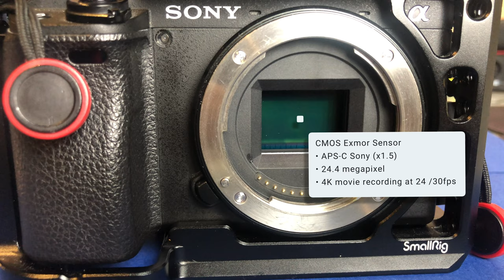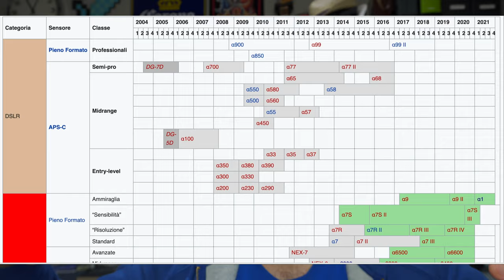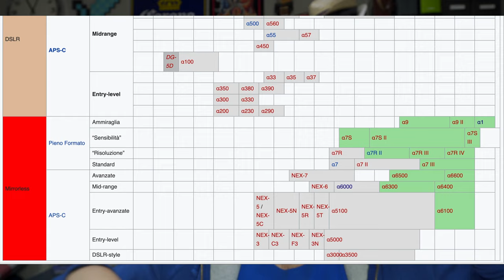SONY a6400 + Canon 135 L: Come mi sono trovato?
SONY a6400 + Canon 135 L, la mia recensione dopo molto tempo di utilizzo, esempi di foto e video. Come mi sono trovato con la mirrorless di Sony e la Lente della statunitense Canon?

La mia attrezzatura:
Videocamere:
→ Sony α6400
→ Canon Powershot (compatta ed economica)
Obiettivi:
→ Sony 16-50mm f/3.5-5.6
→ Canon 135L f/2.0
Adattatori lenti:
→ Sigma Mount
Microfoni:
→ Rode VideoMicro
→ Samson Meteor Mic
Cavalletti e stabilizzatori:
→ DJI Ronin-SC
→ Manfrotto (testa fluida)
Interfaccia audio:
→ Focusrite Scarlett 2i4